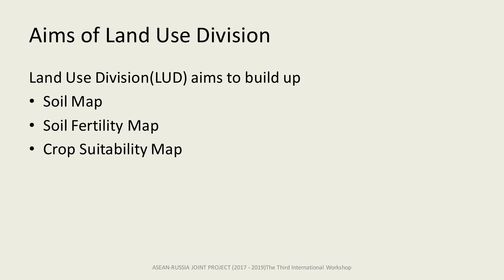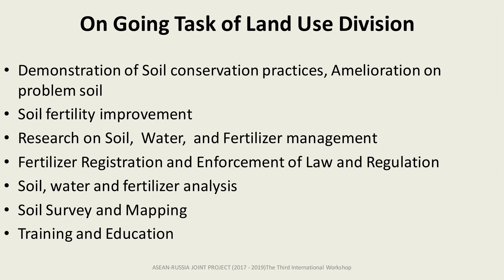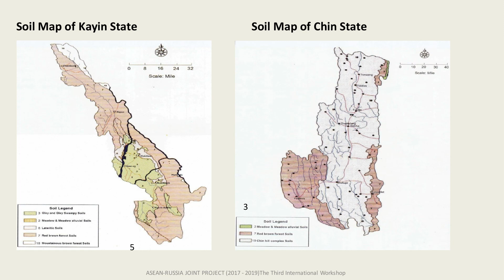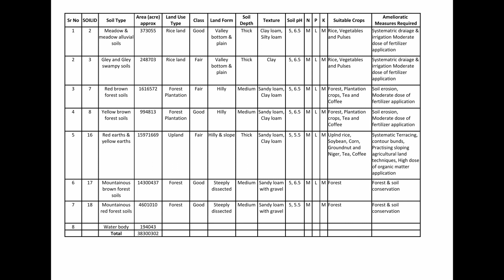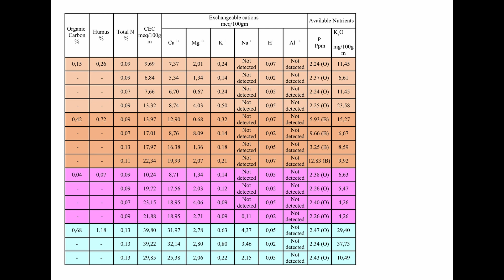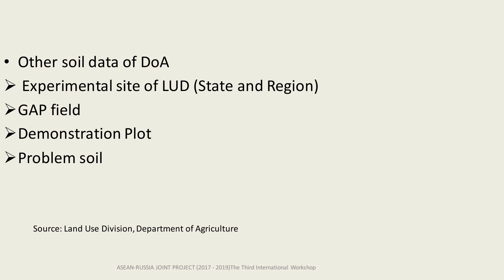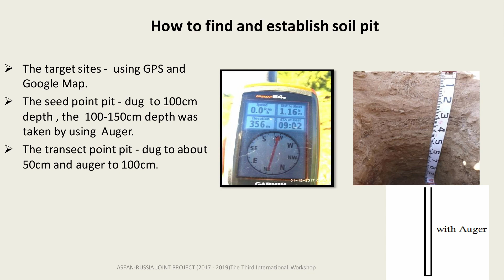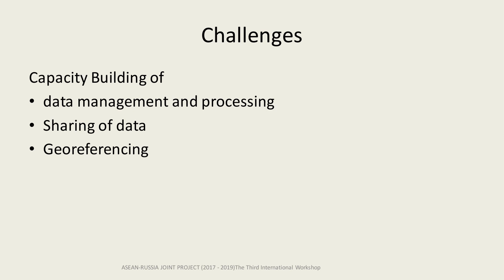Myanmar Soil Data and Soil Map. San Hla Htwe